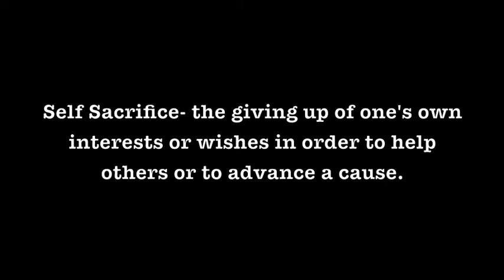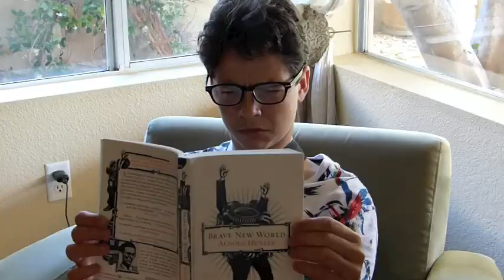Self Sacrifice Advertisement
self sacrifice ad